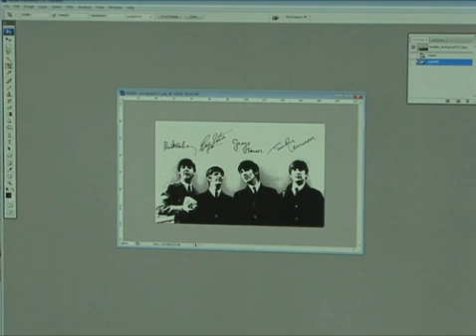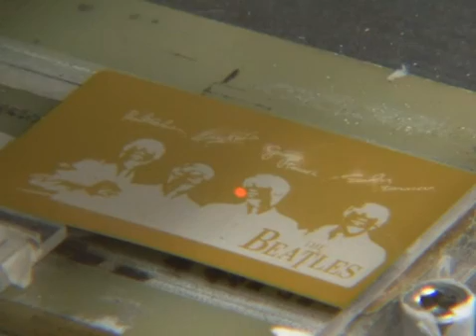Beatles_P2 (spain)